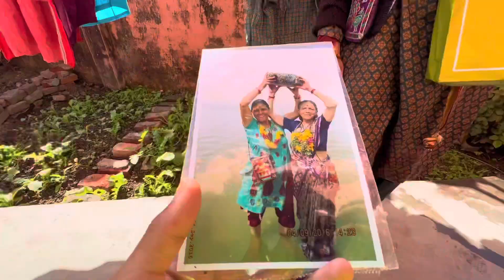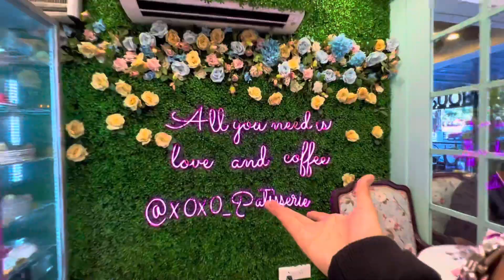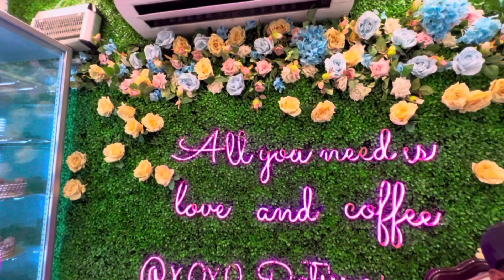AAJ TOH PHONE MAI HE PROPOSE KR LIYA😬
ARTIANS HOPE YOU ALL ARE ENJOYING MY VLOGS🥰🥰🤍sorry for delay🥹